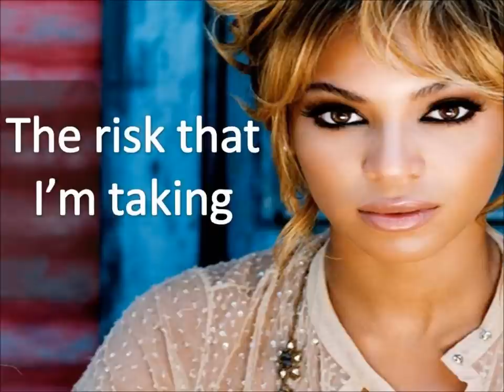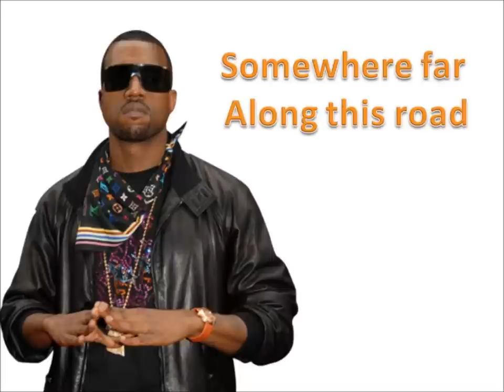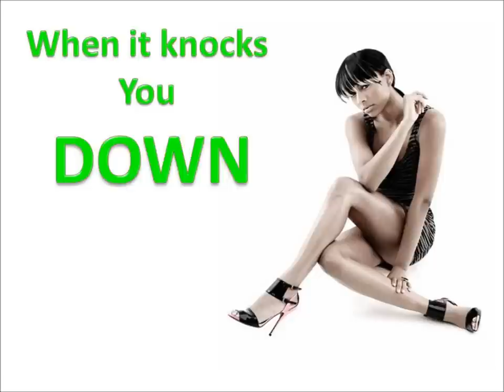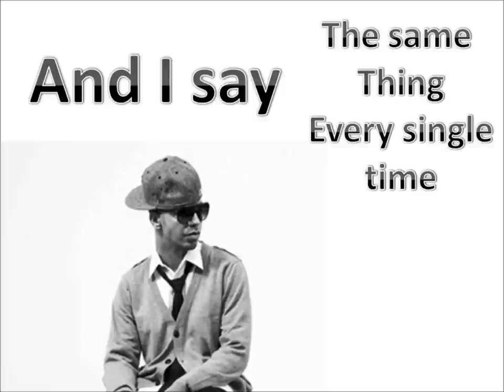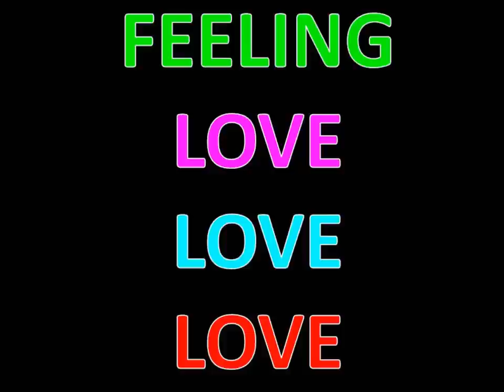Blame It on the Pop - Pingree Rebels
By Morgan